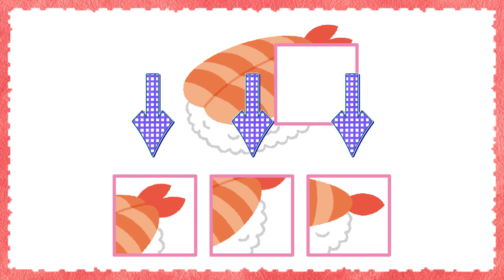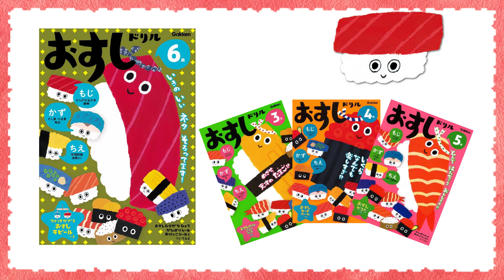おすしの名前言ってみよう!【おすしクイズ】イベントアーカイブ１（Gakken「おすしドリル」より）知育 寿司 子ども ちえ ひらがな 名前 パズル 間違い探し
＼おすしの名前、いってみよう！／
「おすしドリル」は全国の書店、ネット書店で発売中！
・３歳　おすしドリル
・４歳　おすしドリル
・５歳　おすしドリル

・３歳　おすしドリル　まちがいさがし
・４歳　おすしドリル　まちがいさがし
・５歳　おすしドリル　まちがいさがし

※本動画は2020年12月に開催した学研オンラインイベントのアーカイブです。

▼アーカイブ２はこちら
＼みんなの好きなおすし第１位は！？／